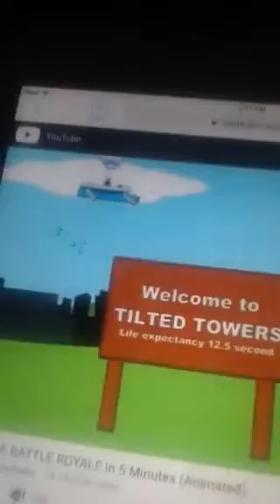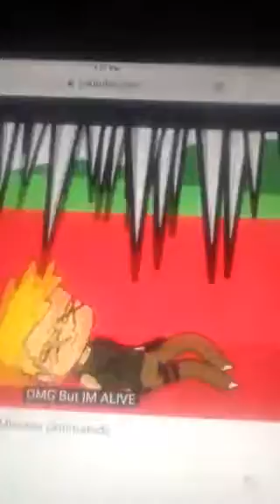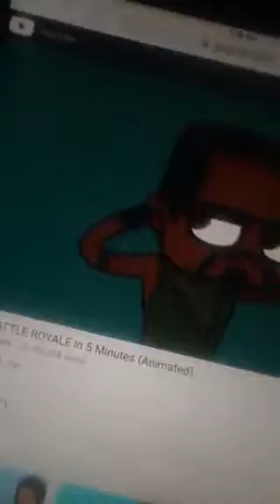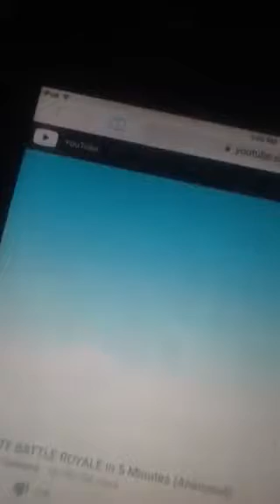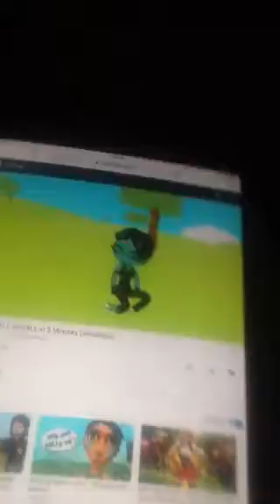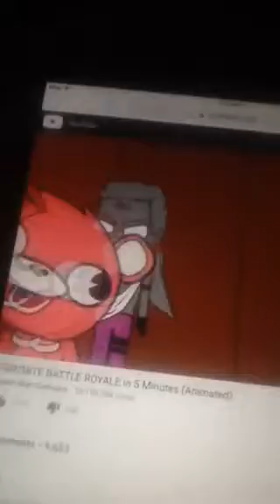Reacting ti fortnite animations 3